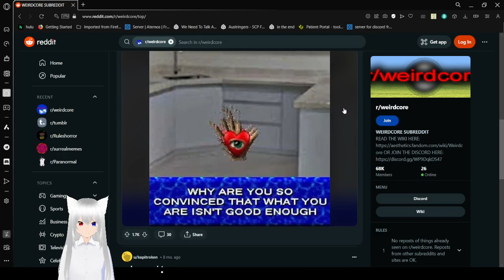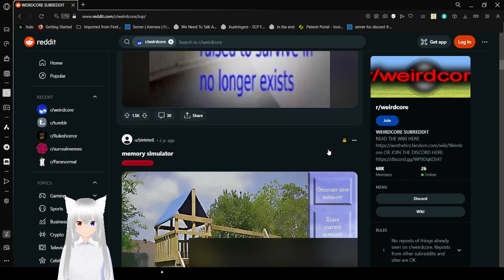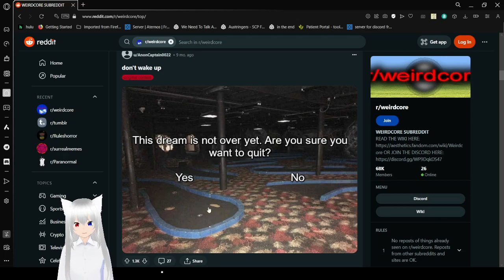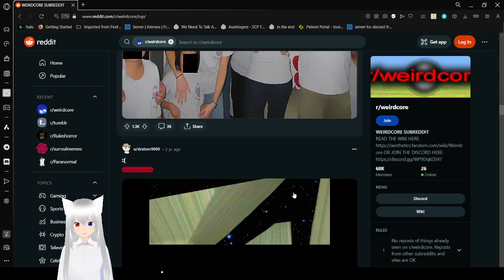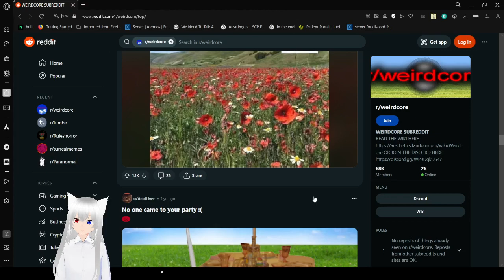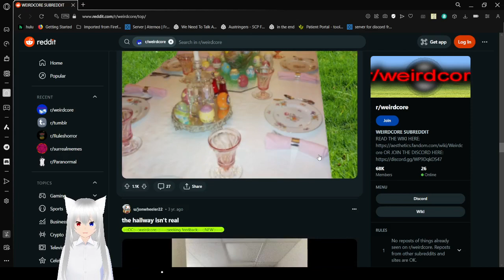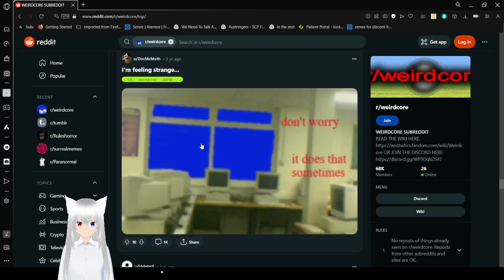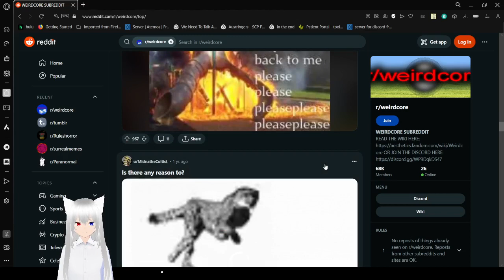Haku visits weird memories again